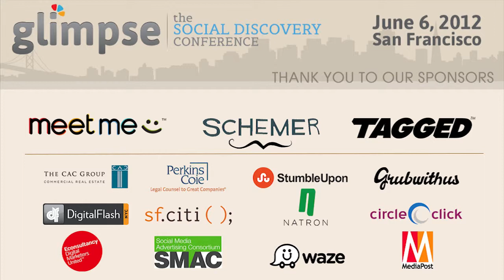Glimpse Conference SF 2012: Keynote - Pandora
Glimpse: The Social Discovery Conference. In this Keynote segment, Joe Kennedy, CEO of Pandora is interviewed by Doug MacMillan of Bloomberg Businessweek.

Keynote:
Interviewed by Doug MacMillan -- technology reporter, Bloomberg Businessweek
Joe Kennedy -- Chairman and CEO, Pandora

Glimpse: The Social Discovery Conference, is the first conference focused on the future of social discovery. Held in San Francisco June 2012, Glimpse brings together leading experts in social discovery to discuss the future of how we live, decide and buy.

Companies and products in the social discovery space aim to connect people with new places, people and products that they will enjoy based on their social interactions and existing interests.